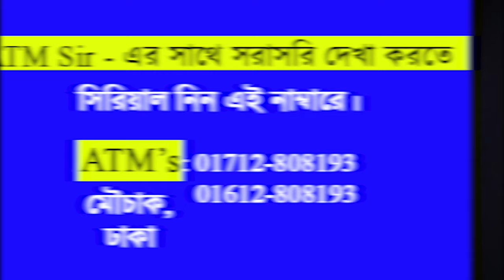সিদ্ধান্তহীনতায় ভোগা ছেলেটিও কীভাবে পেল IELTS-এ 7 ! | English Spoken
সিদ্ধান্তহীনতায় ভোগা ছেলেটিও কীভাবে পেল IELTS-এ 7 ! | IELTS Success | English Spoken
এছাড়া 9, 8.5, 8, 7+ সহ অনেক ভালো ভালো স্কোর প্রায়ই ATM's এর স্টুডেন্টরা পাচ্ছে আলহামদুলিল্লাহ্‌। আর এভাবেই প্রতিনিয়ত ATM's এর স্টুডেন্টরা ঈর্শনীয় রেজাল্টের মাধ্যমে ATM's কে দেশের শীর্ষে পৌছিয়েছে। ATM's এর Unlimited মক টেস্ট ও ৩২২ টির বেশি এক্সট্রা ক্লাস সাধারণ স্টুডেন্টদেরকেও ভালো স্কোর করতে সাহায্য করছে।